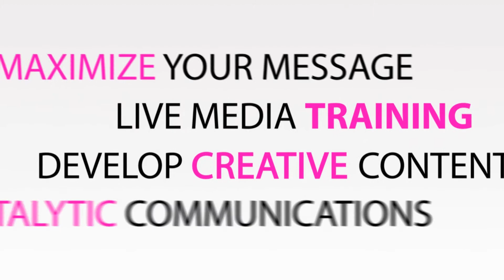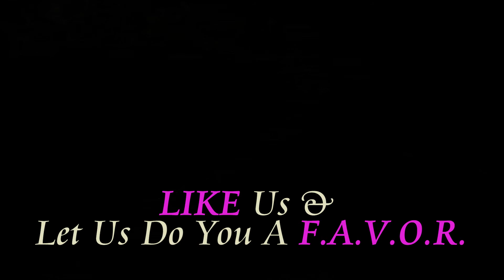GTAG Faith Confessons 1 25 2013